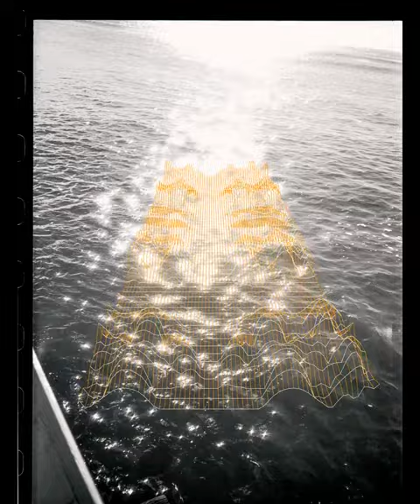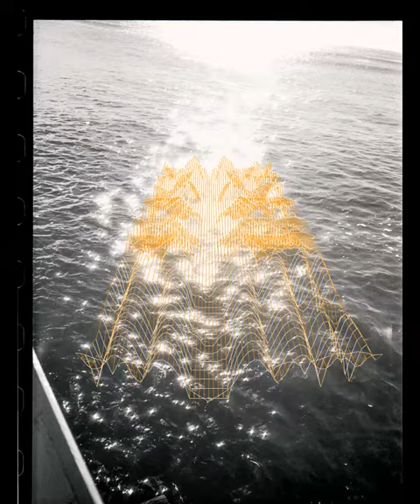a sunroom kinda beat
stay groovy~

photo by me & frequency visualizer by fl studio